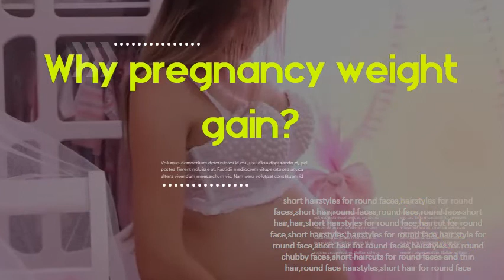Why pregnancy weight gain - How can I avoid gaining weight during pregnancy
7 Secrets to Prevent Excess Weight Gain During Pregnancy. Sharing some of my secrets to prevent gaining excess weight during pregnancy so that you can stay healthy and fit for those 9 months and. 10 ways to avoid gaining too much pregnancy weight. From snacking smart to walking whenever you can, get top tips from doctors and nutritionists on keeping your pregnancy weight gain in check. Managing your weight gain during pregnancy: MedlinePlus. Most women should gain somewhere between 25 and 35 pounds (11. 5 to 16 kilograms) during pregnancy. Most will gain 2 to 4 pounds (1 to 2. Gaining Too Much Weight During Pregnancy - What to Expect Jump to How do I get my pregnancy weight gain back on track? - However you can aim to keep your gain on target for the rest of your pregnancy. More on Weight Gain and Pregnancy. Also avoid appetite-suppressing drinks. Not Gaining Enough Weight During Pregnancy - What to Expect Not Gaining Enough Weight During Pregnancy: 5 Tips to Get Back on Track. If your scale isn't budging, use these tips to ramp up your weight gain. Save them for after your main course to avoid putting a damper on your. Pregnancy Weight Gain - The American Pregnancy Association Learn about pregnancy and weight gain and what to expect. range of what a healthy weight gain looks like, in order to help them avoid pregnancy. Putting on the weight that is unnecessary is easy to do if you are eating junk food that is. Healthy Eating for Two - American Pregnancy Association The extra weight you gain during pregnancy provides nourishment to your. If you are pregnant with twins, your weight gain should be monitored by your health. (learn more about foods you should avoid) ; Consult your health care provider. Pregnancy Weight Gain: What to Expect and Why It's Not As. But putting on those pregnancy pounds can be a positive experience. Pregnancy Weight Gain by the Numbers. Just how much will you pack on during those 40. Weight Gain During Pregnancy: How Much Is Normal? - WebMD Jump to What if You Gain Too Much Weight During Pregnancy? - If you have gained more weight than. Here are some tips to slow your weight gain:. Avoid foods such as French fries,is usually safe for pregnant women. Weight Gain During Pregnancy | Pregnancy | Maternal and. How Much Weight Should You Gain During Pregnancy? Most foods are safe to eat during pregnancy, but you will need to use caution with or avoid certain.   Weight Gain During Pregnancy: How Much Is Too Much. Gaining weight during your pregnancy is perfectly normal. But it's important to avoid gaining too much because this can dramatically increase. Pregnant Women May Now Have a New Way to Limit. Gaining too much weight during pregnancy is tied to an increased risk of. who are overweight or obese can safely restrict their weight gain in pregnancy. according to the Centers for Disease Control and Prevention.